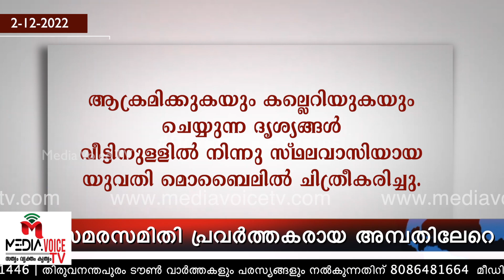ഗർഭിണിയെ വീട് കയറി ആക്രമിച്ചു